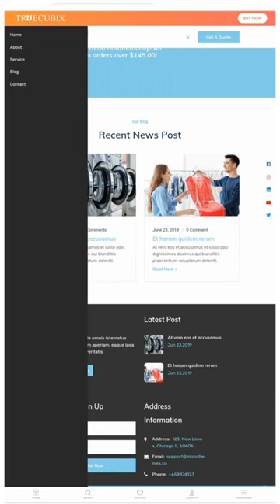✅Dry Cleaning Services WordPress Theme | Truecubix